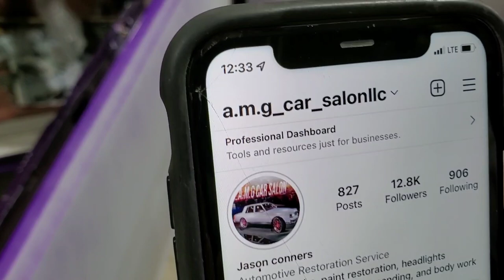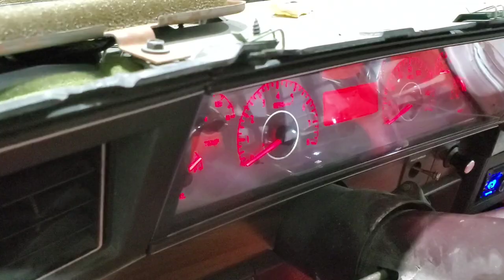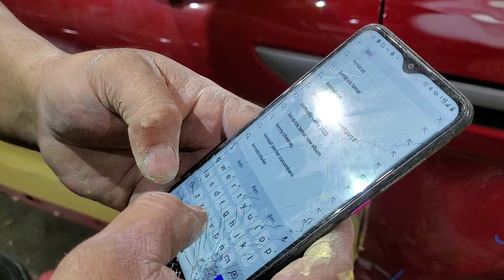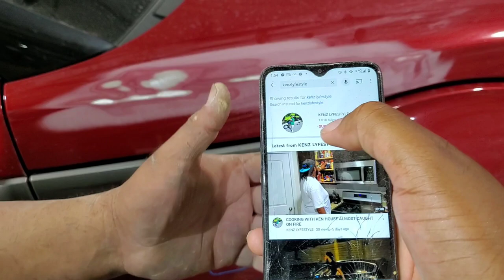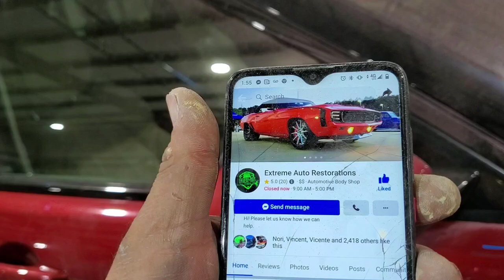(MUST SEE)CUSTOM 1 OF 1 PEARL WHITE BOX CHEVY